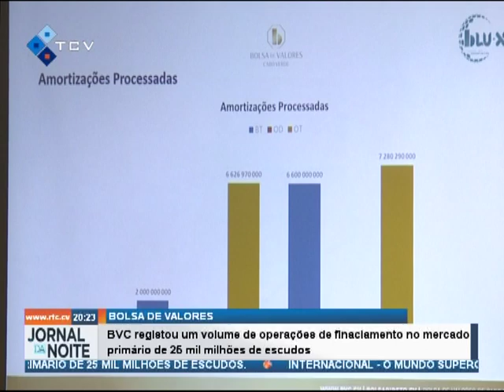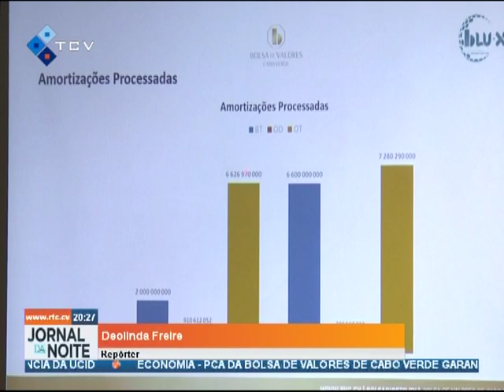BVC registou um volume de operação de financiamento no mercado primário de 26 mil milhões de escudos